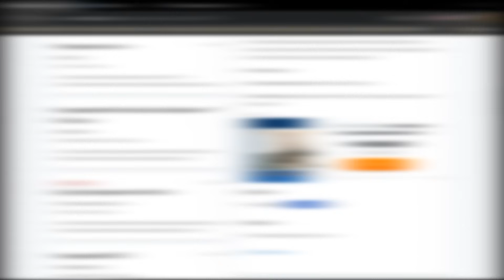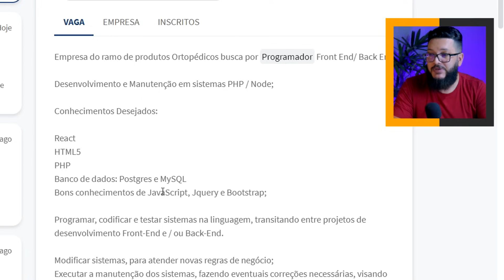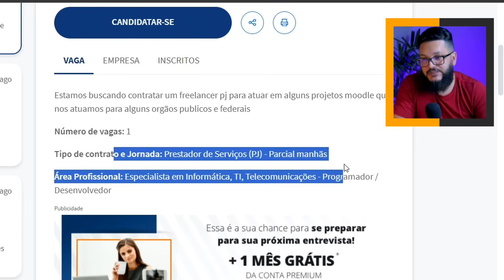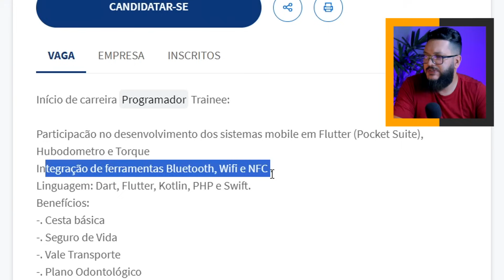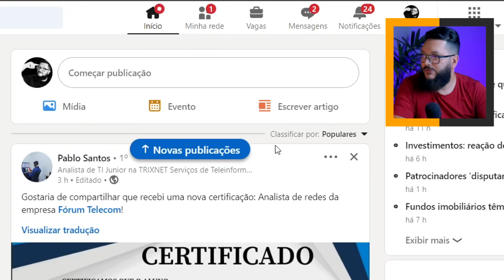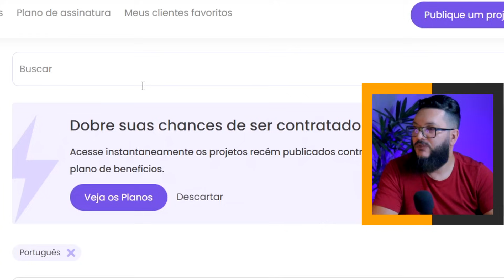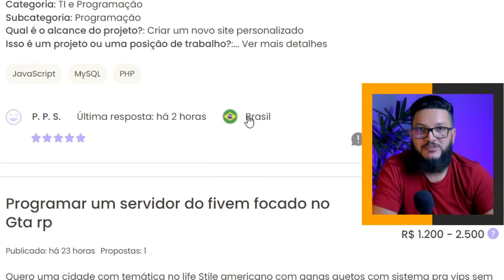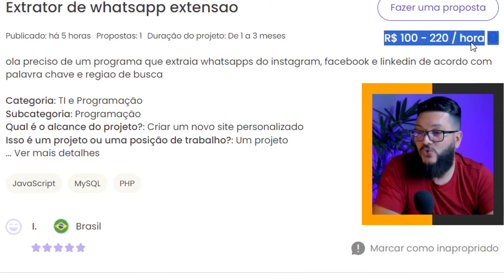REAGINDO A VAGAS DE EMPREGO PARA PROGRAMADOR 😩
Reagi a algumas vagas de emprego para programador para experimentar um pouco daquilo que todo programador que está em busca de trabalho tende a enfrentar quando começa a procurar emprego de programador.

Confesso que as vagas de emprego para programador que vi me deixaram um pouco assustado com o nível que o mercado está disposto a pagar para uma pessoa que se especializa de verdade.

Com certeza o que mais me causou um impacto negativo foi quanto ao salário, afinal, ao entrarmos na carreira de programação, a primeira coisa que nos vem na cabeça é: "quanto ganha um programador?" e ao me deparar com os salários de programador, fiquei extremamente decepcionado com o que vi.

Não é que os salários de programadores sejam baixos, pelo contrário, são relativamente altos, mas na média das pesquisas que fiz, vi que nem todas as empresas estão de fato preocupadas em pagar um salário digno aos seus funcionários de programação.

Vi salários que girava na casa dos Mil Reais por mês e isso é inadmissível para um programador que tenha se dedicado a estudar e se especializar. Mas sejamos coerentes: Vi oportunidades bastante interessantes também, principalmente no LinkedIn, que tinha vagas para programador em empresas grandes do mercado.

Em suma, esse vídeo buscou reagir a algumas vagas de emprego para programador, mostrando as oportunidades que o mercado está oferecendo, expondo os salários, benefícios e, principalmente, os níveis de exigência para conseguir entrar no mercado de programação.

Ah, e claro, não esqueça de deixar o seu comentário a respeito do que você achou deste conteúdo.

🎯 DIRETO AO PONTO:
00:00 - Introdução
01:28 - Reagindo a vagas de programador no Infojobs
14:25 - Reagindo a vagas de programador no LinkedIn
17:23 - Reagindo a vagas de programador no Workana

Para ajudá-los a encontrar este conteúdo sobre vagas de emprego para programador, envie o link do canal ou peça para que procurem por um dos assuntos a seguir:
▸ Emprego de programador
▸ Vagas na programação
▸ Vagas de emprego para programador
▸ Oportunidades de emprego para programador junior

✅ THREADS: @CodigoCEO

Aprenda o passo a passo de como empreender na computação sendo um Programador Freelancer de Perfil Empresarial (FPE) com quem já obteve sucesso financeiro na mesma área. Conheça os erros, os acertos, os trajetos mais eficientes e as formas corretas de fazer seus sistemas trabalharem por você no piloto automático, gerando renda passiva que farão você ganhar dinheiro praticamente dormindo.